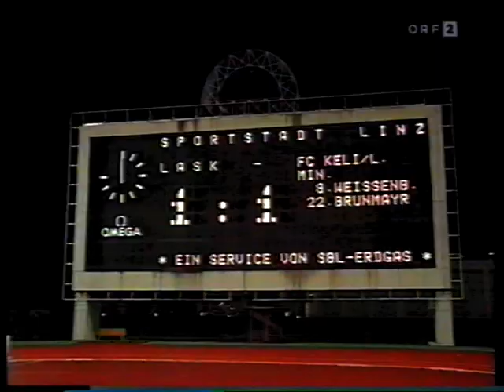LASK - FC Linz 3:1 - Saison 1994/95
Linzer ASK Mittwoch, 12. April 1995
19:30 Uhr FC Linz
Linzer ASK
3:1
FC Linz
Tore
1 : 0 Thomas Weissenberger 8.
1 : 1 Ronald Brunmayr 22.
2 : 1 Thomas Weissenberger 50.
3 : 1 Kurt Russ 90.

1 Josef Schicklgruber
2 Goran Kartalija
3 Kurt Russ  gelb 66'
7 Anton Haiden
16 Robert Micheu  gelb 41'
6 Dieter Ramusch
9 Sasha Metlitskiy
10 Manfred Linzmaier
14 Helmut Lorenz
11 Thomas Weissenberger 85'
19 Herfried Sabitzer 89'
Reservespieler
17 Andreas Steininger 89'
18 Igor Gurinovich 85'
1 Andreas Saurer
4 Harald Gschnaidtner
5 Boris Pozdnyakov
19 Ingolf Riedl
6 Herbert Linimair
8 Günther Zeller 57'
10 Andreas Hofmann  gelb 55'
15 Manfred Seber  gelb 88'
16 Markus Fuchsjäger 19'
11 Ronald Brunmayr
17 Christian Stumpf
Reservespieler
18 Roland Huspek 19'
9 Walter Waldhör 57'

Trainer: Walter Skocik Trainer: Walter Knaller

Stadion Gugl-Stadion (Linz / Österreich)
Zuschauerzahl 15.000
Schiedsrichter Manfred Schüttengruber (Österreich)
Schiedsrichter-Assistent Karl Stöbich (Österreich)
Schiedsrichter-Assistent Gerald Lehner (Österreich)